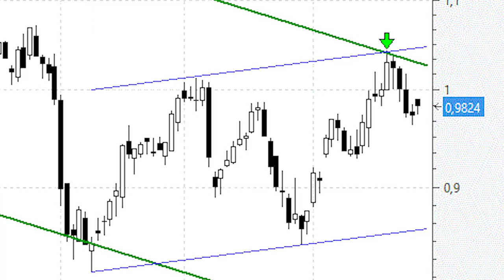Sabadell no puede con la parte alta del canal bajista